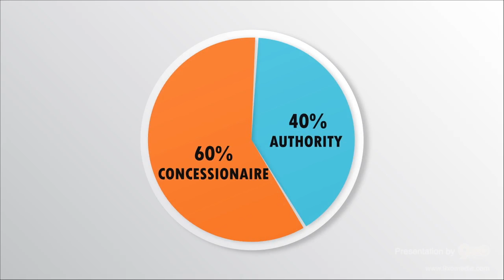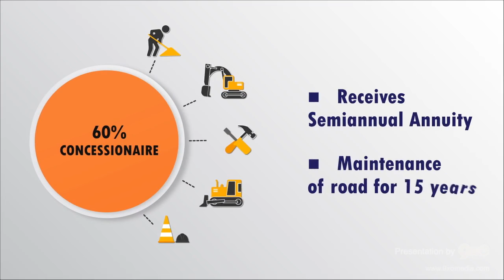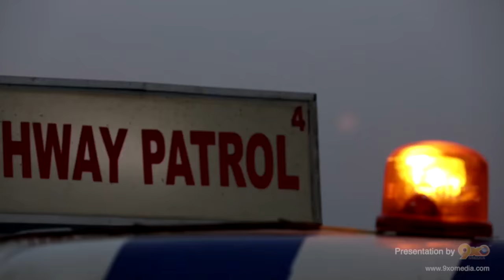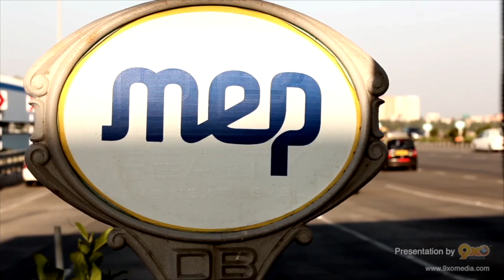Proposed Development of Nagpur Ring Road | Nine Exposures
Proposed Development of Nagpur Ring Road by MEP infrastructures Ltd.

About Nine Exposures:
Nine Exposures is a complete media production house serving the real estate industry with its premium services like 3D interior rendering, 3D exterior rendering, 3D floor plans, 3D walkthroughs, drone shoots and others.